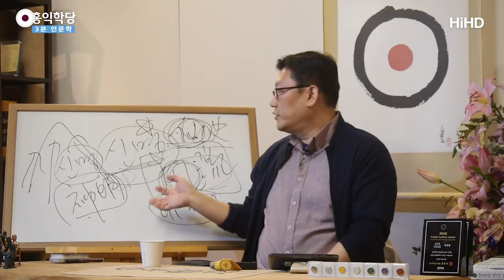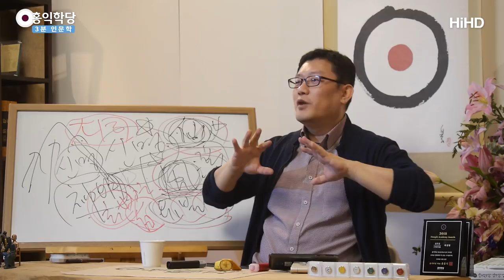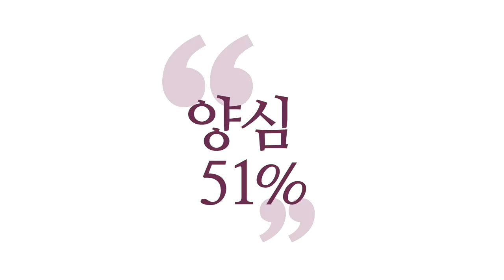[3분 인문학] 깨어나라 풍류의 민족이여! _홍익학당.윤홍식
(190130 수밤대담)  요즘 우리가 "풍류" 그러면 그냥 노는 걸로 알잖아요?
그냥 놀면, 그냥 노는 거죠. 풍류는 그게 아니예요.
이 풍류가, 이게 "신바람" 입니다. 신바람이 흐르는 그.
신바람에, 신바람의 길을 가는, 따르는 거예요.
"류"는 흐름이죠. 흐르는 길이예요. 바람은 안 보이죠?
영적인 걸 지금 바람에다 비유한 겁니다.
그 "신바람", 그 "영적인 바람이 부는 길" 여러분!
"인의예지" 하자는 게 뭔지 아세요? 그게 풍류예요.

그러니까 옛날 선인들은, 산에서 뭐 이 사회에서 뭘 닦느냐?
신바람이 인도하는 길을 따라다니는, 그게 자기 사명입니다.
그럼 남들이 보면 잘 노는 사람들로 보입니다.
"풍류, 풍류를 즐긴다." 하니까 이게 노는 거 같죠?
그러니까 춤도 추고 노래하고 이것도 좋아해요.
우리 민족이 음주가무는 최고로 좋아합니다.
그러니까 여기서 좋은 거를 뽑아내세요.
우리 민족의 이런, 이왕에 있는 그 기질이잖아요?
신바람 나야 삽니다.

그러니까 이게 마지 못해서 일하는 거..
매너리즘에 빠져서 일하는 거. 목적을 모르고
일하는 거. 신바람이 안나요. 그러니까 우울해요.
그러니까 사람들이 우울하니까,
금방 인생에 대해서 낙망을 하기도 하는 거 같아요.
그 신바람을 못 일으키니까. 그 얘기는요.
이거를 진짜 간절히 원하는 민족이라구요.

"풍류!"  풍류로 "BTS"를 설명하더라구요.
"한민족의 풍류!" "한민족의 홍익인간 정신!"
해서 내가 날 사랑하듯이 남을 사랑하는게
"홍익인간"이요. 설명도 되게 잘 했던데요.
"홍익인간" 하면 흔히 남을 이롭게 하자로 알잖아요?
근데 그 BTS 홍보영상에 되게 설명이 잘 돼있더라구요.
풍류란? 풍류라는게 BTS의 정신이요. 이 풍류가
홍익인간으로 이어지는데. 이 홍익인간 이념이 뭐냐?
내가 나를 사랑하듯이 그 마음으로 남도 사랑해 주는 거다.
그래서 우리 BTS 팬들은 모두가 스스로를 사랑하면서,
BTS와 함께 이 전세계를 이롭게 하는 작업을 하고 있다.

이런, 한국은 이렇게 큰 얘기를 해줘야 더 좋아하죠?
벌써 막 신명나지 않으세요? 그래서 제가 왜
"보살되자! 군자되자!" 그러겠어요? 신명 나시라구요.
그냥 뭐, 그 여러분. "스카이캐슬"
그게 신명이 안 날까요? 스카이캐슬은.
"의사되자. 3대 의사되자!" 이런 게 목표 잖아요? 신명이
그렇게 안나죠. 그러니까 너무 에고는 좋을 얘기예요.
아니 그렇게 좋은데 살고. 스카이캐슬에 살고. 돈 걱정
안하고 살면 좋죠. 에고도 그 욕심 추구해서는 좋으니까,
자식들도 부모가 하자는 대로 합니다. "좋은, 좋은 얘기네요.."
딱히 뭐 거부하기에는 너무 좋은 조건들을
얻자는 거잖아요? 인생에서.
따라는 가는데, 신명이 안난다는 게 이게 뭡니까?
영적 감흥이 없다는 거예요. 영적 감흥.
성령이 여러분 안에서 여러분을 흔들어 놔야, 이게 신이
나는 겁니다. 신바람이 안 난다는 게 심각한 겁니다.

그래서 한민족은 신바람이 나야 큰 일을 저지르고.
새마을운동 하고 이럴 때, 신바람 났으니까
지금 우리 역사가 한번 크게 바뀐 거 아닙니까?
신바람을 다시 일으킬려면 우리가 뭘 해야 되냐?
그런데 우리가 "홍익인간", "풍류" 이런 거 정확히
알아야 이 DNA에 있는 신바람을 끌어내지 않겠어요?
육체적 DNA와 영적 DNA에 새겨져 있는
이 홍익인간 정신을 한번 다시 각성시키면,
우리 민족은 뭐든지 할 수 있을 거라고 저는 확신합니다.

우리 민족이요. 세계사를 다시 쓸 수 있습니다.
지금 세계가 다 같이 답이 안 나오는데,
한민족이 미쳐 가지고, 뭐 신명 나가지고,
"바람의 길이 느껴지지 않냐?"
그러면서 눈에 보이지도 않는 길을 얘기하면서,
육바라밀의 그 바람의 결을 막 가르쳐 주고, 그 길을
따라서 행복해지는 인간의 삶을 노래한다면요.
전 세계인도, 눈에 안 보이지만 눈에 본 것처럼, 한민족을
통해서 눈으로 본 것처럼 느끼게 될 날이 올 거예요.
한민족 노는 걸 보니까, 저게 인간의 길인거 같거든요.
유교로, 불교로, 기독교로 우리가 종교를 바꿔 가면서
우리 민족이 계속 추구해 온 게, 그 다시 신명과
합일해 가지고 "홍익인간", "이화세계" 만드는 겁니다.
널리 인간 사랑하고, 그 무시 받고, 기 죽고 사는 인간들 없는
그런 세상 다시 만드는 겁니다.
누구나 다 함께, 각자의 자리에서.
"다 똑같이 부유해지자"가 아니라,
각자의 자리에서 다 같이 행복해질 수 있는 그런 나라.